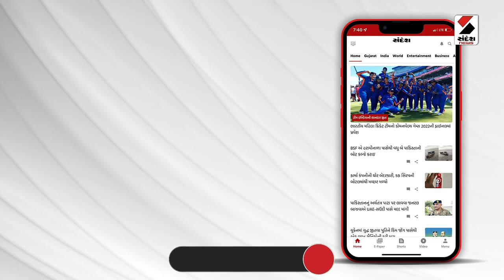Bharuch Rain | ભરૂચના અંકલેશ્વરમાં ધોધમાર વરસાદ | Ankleshwar | Heavy Rain | Weather Update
ભરૂચના અંકલેશ્વરમાં ધોધમાર વરસાદ
વરસાદને લઇ અંકલેશ્વરમાં પાણી ભરાયા
શાળા-કોલેજોમાં રજા જાહેર કરાઇ
વહેલી સવારથી વરસાદને લઇ લોકોને હાલાંકી